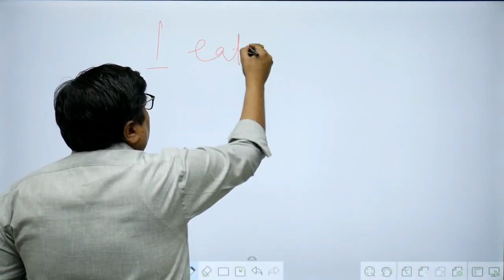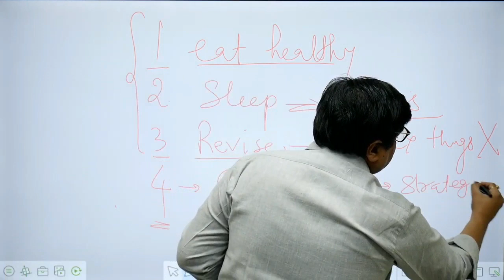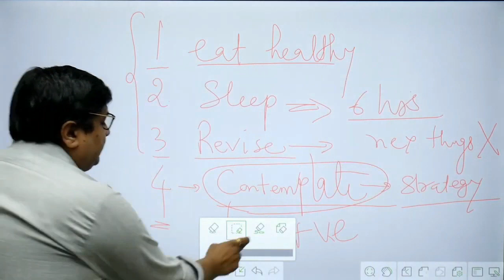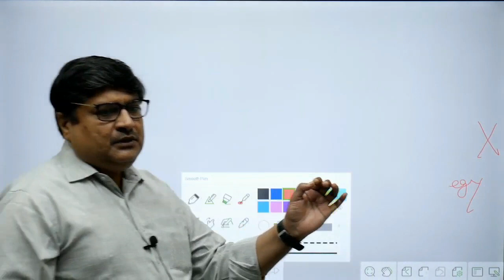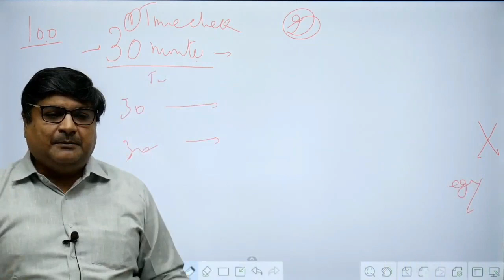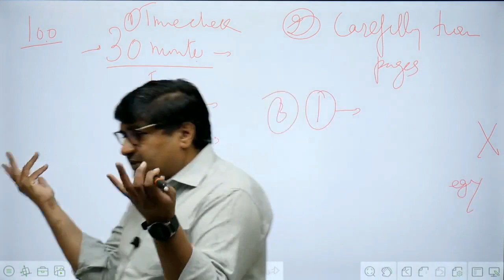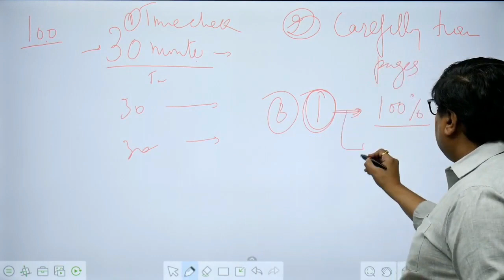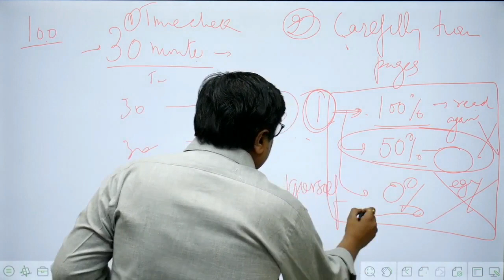UPSC Prelims 2020 | Last Minute Tips | By Parveen Bansal Sir